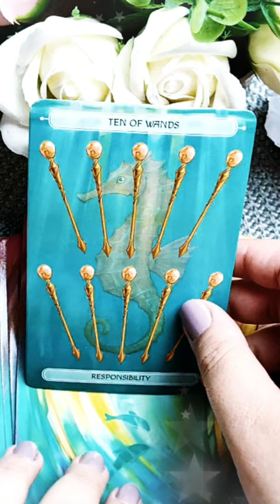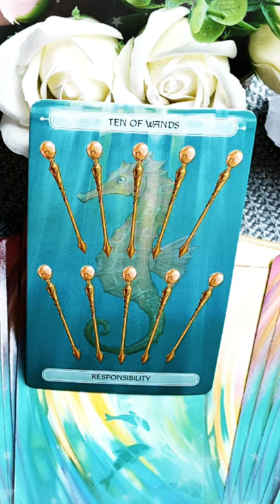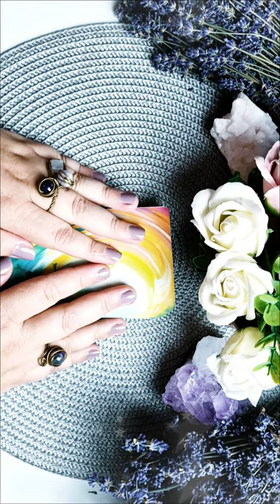Joi 15 Iulie 2021 | 📅 Tarot zilnic | Etalare generală energia zilei ❤️💲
În această etalare de tarot generală am extras 1 carte pentru ziua de Joi 15 Iulie 2021. Această carte reprezintă energia generală a zilei și funcționează ca un semn de circulație care te ajută să navighezi energiile momentului. Aceasta este o etalare generală, prin urmare dacă nu rezonezi cu mesajul zilei îți recomand să vizualizezi analizele lunare pe care le-am pregătit pentru fiecare zodie în parte (dacă îți cunoști ascendentul vizionează mai întâi analiza lunară pentru acel semn zodiacal, pe urmă pentru zodia ta și la final pentru semnul zodiacal în care ai Luna natală sau o aglomerare de 4 sau mai multe planete). Dacă ai o anumită întrebare, sau o problemă care te macină îți recomand să vizionezi etalările de tipul alege-o-carte în care trebuie să te folosești de intuiția ta pentru a alege mesajul pe care trebuie să îl auzi acum (aceste etalări sunt atemporale, general valabile, indiferent dacă le vizionezi în ziua în care am extras cărțile sau peste câțiva ani, pentru că mesajul este ales de tine cu ajutorul intuiției).